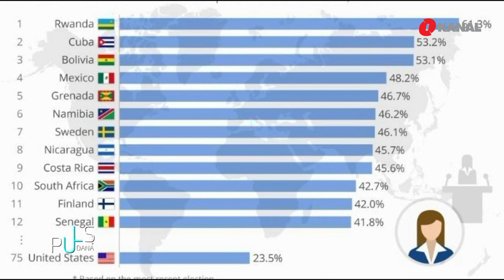Marina Pendeš : “Pripadnici OS BiH zaslužuju veće plaće”